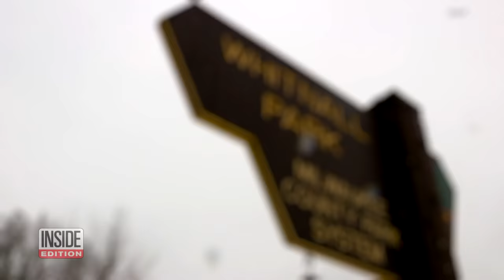There’s an Arrow Going Through This Deer’s Head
This appears to be a deer wandering around the woods. But there’s an arrow going through its head. A cyclist told WDJT he spotted it while riding his bike on a trail in Whitnall Park in Wisconsin. The deer has been living like this for months. Wisconsin’s Department of Natural Resources is aware of the deer and continues to monitor it. They’re also monitoring reports of illegal hunting activity. Inside Edition Digital has more.